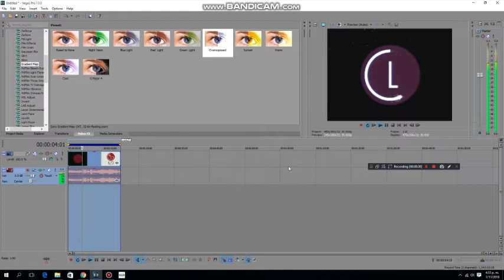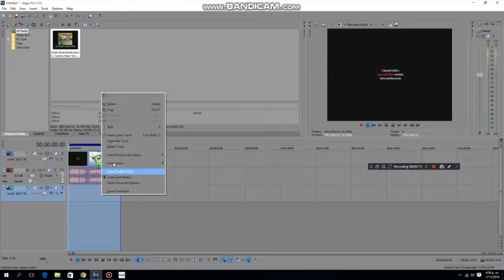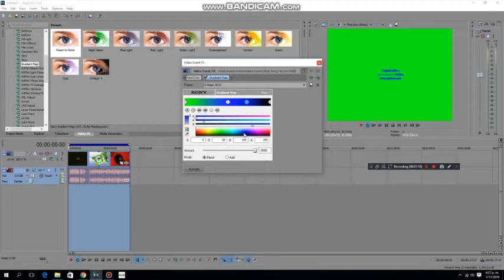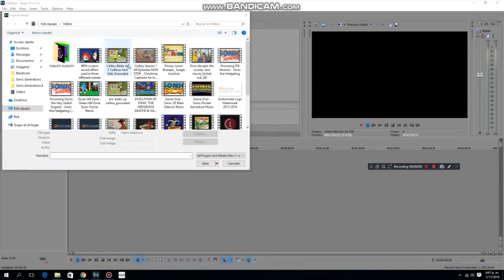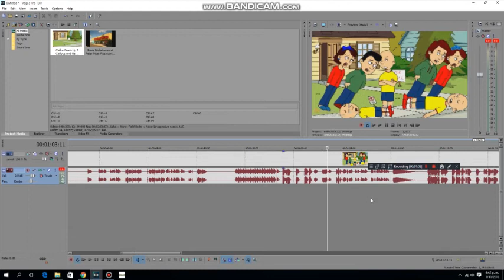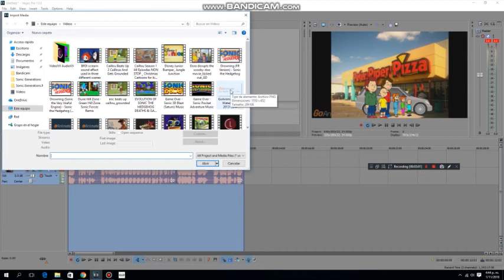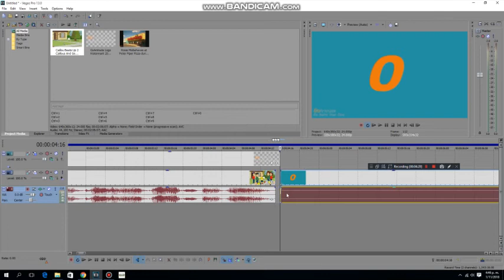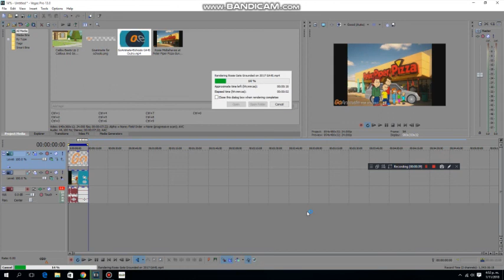How to Get Upload 4 Videos on YouTube